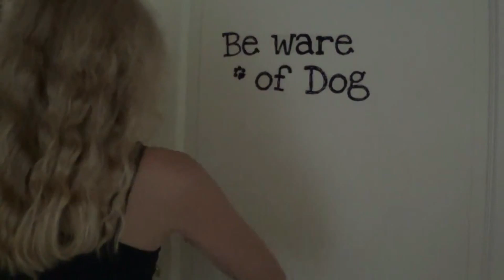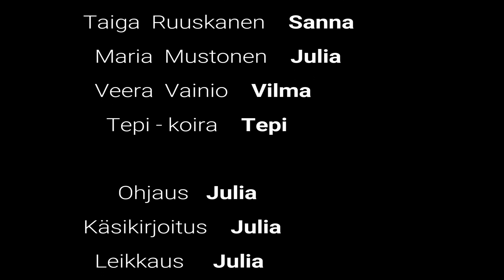Kosto on suloinen (lyhytelokuva) ☆ TähtiTriio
Toinen käsikirjoitettu elokuva kanavallamme! Elokuvan käsikirjoituksen ensimmäinen versio kirjoitettu jo vuonna 2012. Kommentteja! :)

Niko = Toni, 13v
Alexandra = Julia, 18v
Taiga = Sanna, 14v
Maria = Julia, 18v
Veera = Vilma, 14v
Tepi = Tepi

TÄHTITRIIO SOMESSA

Yhteinen tili:  tahtitriio
Julia:  julia.tauriainen
Sanna:  sandeew03
Toni:  froobeli

Sanna:  sandeew03
Julia:  julzkuuw